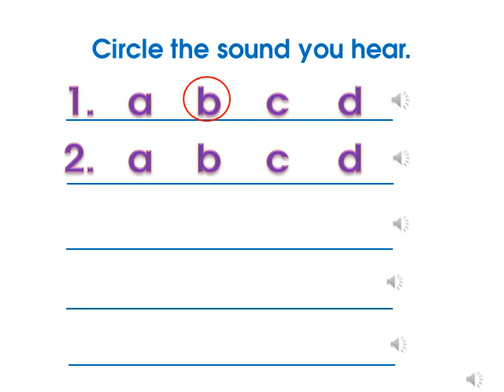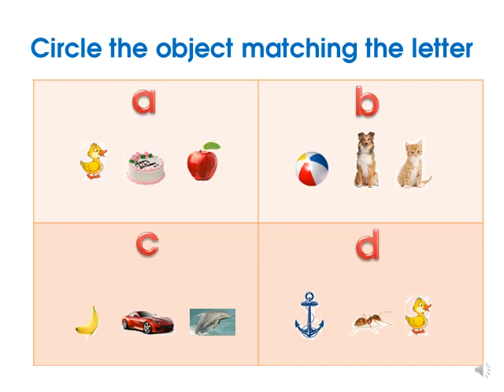stop and check 1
Nếu bé chưa làm tốt cũng đừng lo. Hãy cùng bé ôn lại nhé.